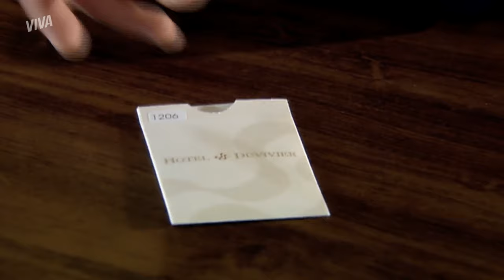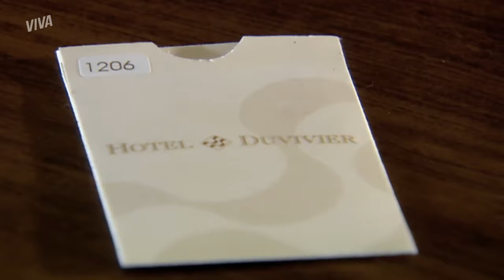OLAVO E TAÍS DESCOBERTOS, IVAN FLAGRADO, ANTENOR SOFRE ACIDENTE | RESUMO DA SEMANA| PARAÍSO TROPICAL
Perdeu alguma coisa de ParaísoTropicalNoVIVA dessa semana? Então cola aqui nesse resumo!
Antenor e Fabiana quase são flagrados por Ana Luísa, mas o empresário consegue fugir a tempo. Ele fica pendurado do lado de fora da janela e o resto já dá pra imaginar, né? 😂

Taís tentou passar a perna em Marion, mas mal sabia com quem estava lidando. E, falando em Marion, ela ameaça o filho, Olavo, depois de encontrar documentos suspeitos sobre a conta bancária dele.

Como se não bastasse o problema com Olavo, Ivan também se envolve em confusão e é pego com Tatiana em uma suíte privada do hotel.
E, depois de ser descoberta por Marion, Taís muda o foco e pede Hugo em casamento!

ANTENOR FOGE DE ANA LUÍSA, CAI E SOFRE ACIDENTE! (segunda, 26/07): 00:00
TAÍS TENTA DAR GOLPE EM MARION, MAS É DESCOBERTA (terça, 27/07): 04:05
SUSPEITO? MARION CONFRONTA OLAVO (quarta, 28/07): 09:20
DANIEL E OLAVO SE ESTRANHAM E FAZEM AMEAÇAS (quinta, 29/07): 14:18
IVAN E TATIANA SÃO FLAGRADOS NO QUARTO DO HOTEL (sexta, 30/07): 19:47
TAÍS PLANEJA GOLPE E PEDE HUGO EM CASAMENTO (sábado, 31/07): 24:49

Capítulos 19 a 24, de 26 a 31 de julho de 2021.